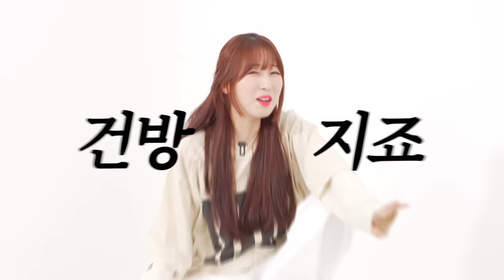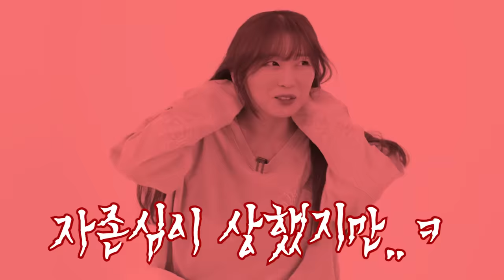숨겨왔던 나의 간절기&가을철 만족템 BEST 8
🌟PRODUCT INFO🌟
1. ETCE - HIDEOUT LAYERED LONG SLEEVE (BEIGE)

2. ETCE - FLARE LAYERED LONG SLEEVE (BLACK)

3. EE - GARMENTS DYED WORKPANTS (WHITE)

4. Yin and Yang - OG PIGMENT LONG SLEEVE (LIGHT GRAY)

5. LOSTGARDEN - SUB_F113 Beige

6. 뉴발란스 X 999휴머니티

7.카시나(Kasina X Timberland) 3아이 비브람 보트슈즈

8. 플래지어 톰 미니어처 빈백소파 쿠션 (7 color)

0:00 오프닝
0:28 간절기 꿀템1
0:58 간절기 꿀템2
1:18 요즘 이런 바지가 트렌드!
2:03 핏도 예쁘고 디테일도 예쁜템
2:38 구두? 운동화? 둘 섞어봐
3:25 뉴발란스 살 거면 이건 어때?
3:55 가을에 맛깔나게 신어드립니다
4:23 한 번 맘에 들면 깔 별로 산다!
5:13 엔딩